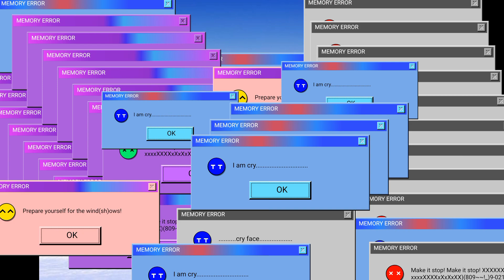TF2 characters as Different Locomotives 2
This is my second part to my previous TF2 characters as Different Locomotives. Hope you enjoy it.

Scout is a NYC Hudson Streamlined J3A 4-6-4
Soldier is the PRR Class S2, a steam turbine engine with a 6-8-6
Pyro is the High-Pressure Steam engine Fury
Engineer is a 2-10-4 "Texas"
Sniper is the SAR 520 Class 4-8-4
Demoman is a C&R Caledonian 812 class
Medic is the DB Class 18, 4-6-2
Heavy is a 2-10-0 Russian tender engine
Spy is the "Super Pacific" 4-6-2 French engine